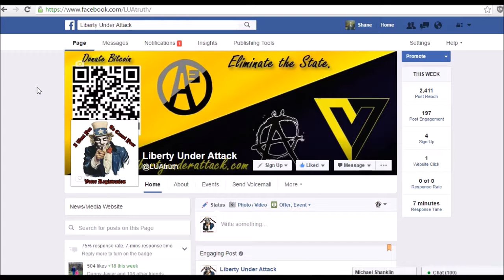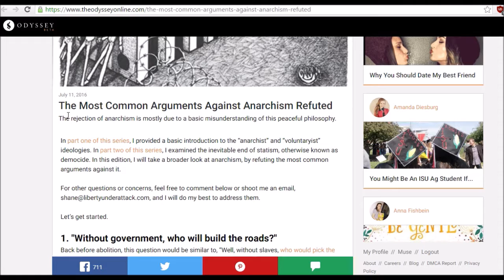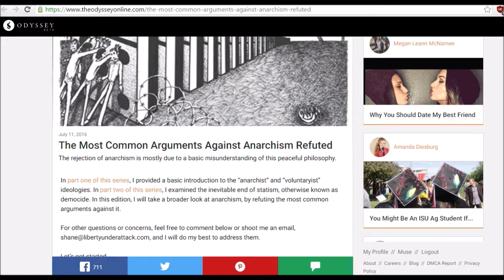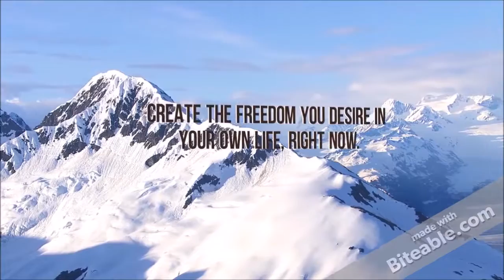Help Me Spread Anarchy on The Odyssey!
The article I published this week on the Millennial blogging platform called The Odyssey has taken off; so much so, that anarchy is now trending there.

Help me get the most-shared article this week! All you have to do is share the article on as many social media networks you can!